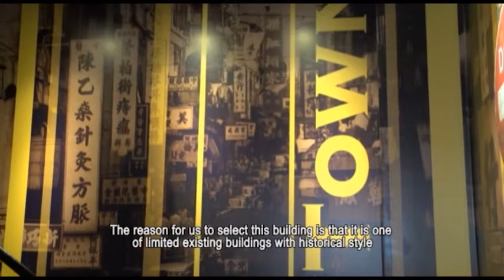Old Town Restaurant, Sydney ChinaTown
Australia is a multi-cultural society. Many of the nation's culture can be showcased through their food. Chinese cuisine is a exemplary case that showcases the special flavors in the east. Today we'll go to Chinatown and visit a popular Chinese restaurant